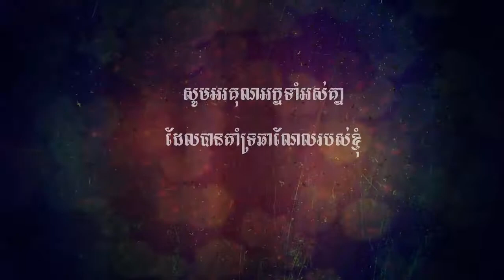Mobile Legend | Hero Wanwan | Skill Marksman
►PC Build :

Ram                : 6GB